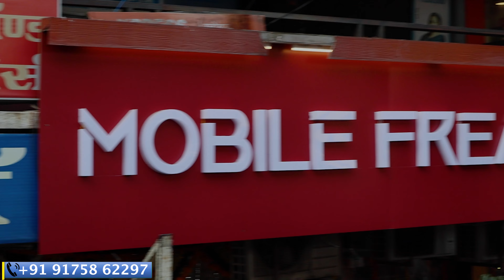🔥नागपुर 26 जानेवारी iPhone सेल | 13 mini ₹32,999/- | Second hand mobile Nagpur |Nagpur Iphone Market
Warning ⚠️
Any kind of transactions between customers and dealer Channel Will Not Responsible.

🔥पुण्यात २६ जानेवारी iPhone सेल Cashify धमाका | Second hand mobile Pune | Pune Iphone Market

Cheapest iPhone Market in Delhi | Second Hand Mobile | iPhone Sale | iPhone12 , iPhone13 iphone14

पिंपरी मोबाईल मार्केट | Pimpri Mobile Market | second hand iPhone in Pimpri | S.K Mobile Shopee ❤️

Hey Dude,
               Are you looking for an iPhone in Nagpur? Look no further! In this video, I'll be taking you through the best deals on iPhones in Nagpur. With a range of second hand and new models, including the iPhone 13 mini starting from just ₹32,999/-, you can find the perfect Apple device for your budget. Discover how to find the best deal in your city with ease - watch now!

Are you looking for an affordable, yet high-quality iPhone in Nagpur? Look no further! In this video, we'll show you how to get your hands on a new or second-hand iPhone at the best prices in town. See why so many people are choosing the Nagpur iPhone Market for their new and pre-owned iPhones. Plus, get exclusive discounts and offers to make sure you get the best deal possible!

Vlogging Mic
Device : POCO X2
Gorilla Tripod
Wide Angle Lens
Wire Mic

Address : Mobile Freak
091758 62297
Bhaktivihar Apartment, Central Ave, Rajmahal, Queta Colony, Lakadganj, Nagpur, Maharashtra 440008

iphone 14 pro max price in japan,
सबसे सस्ता iphone shop in nagpur,
nagpur second hand iphone shop,
usa iphone,
Canada iphone,
usa samsung,